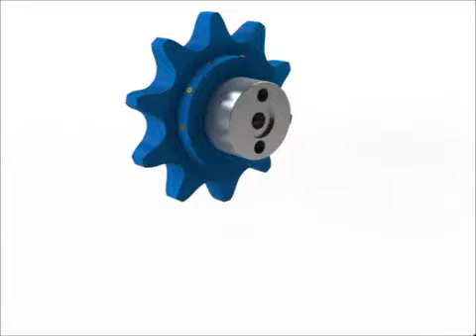Exploring a RotaLube System: A Step-By-Step Demonstration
In this animation, we’ll take you inside the innovative chain lubrication system designed by RotaLube.

Watch as we break down how this advanced system delivers precise lubrication to large pitch and fast-moving chains.

RotaLubes automated approach ensures accurate and consistent lubrication, significantly extending the lifespan of chain and reducing maintenance cost. With focus on efficiency and reliability, this system is the ideal solution for industries that rely on heavy-duty machinery.

For more on how RotaLube can optimise your chain systems, visit our